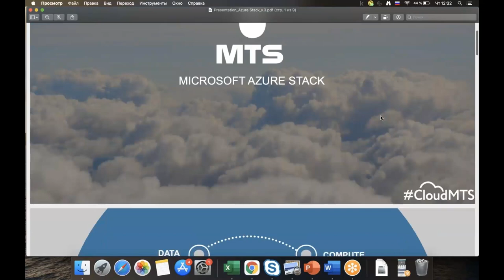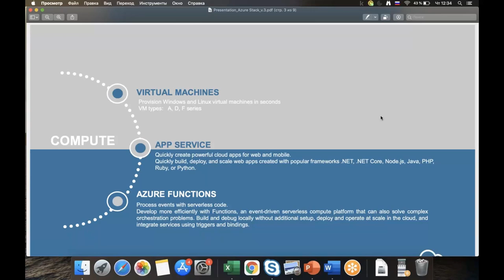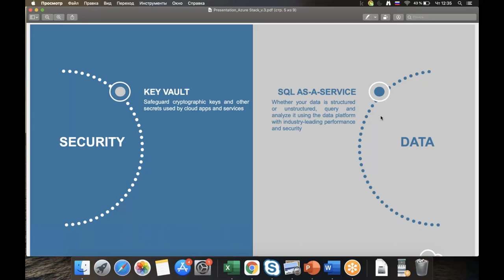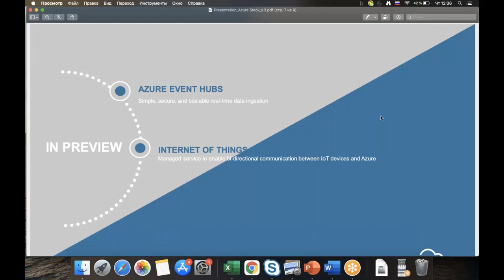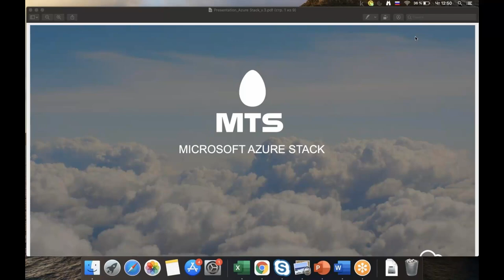Global Cloud Skills: Возможность использования сервисов Azure в РФ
15 апреля 2021 года состоялась международная онлайн-конференция C3 Global Cloud Skills v-Tour
Спикер:
Валентин Логинов - Head of Presale MTS Cloud